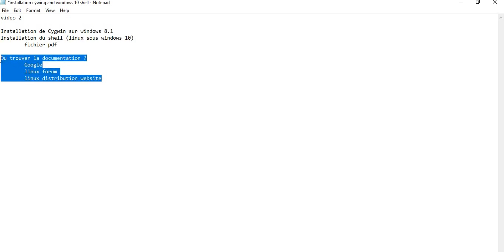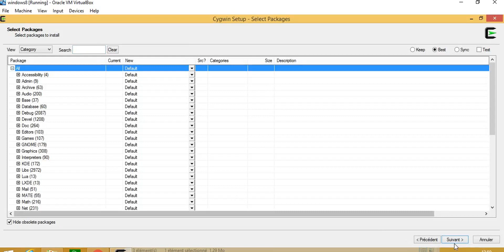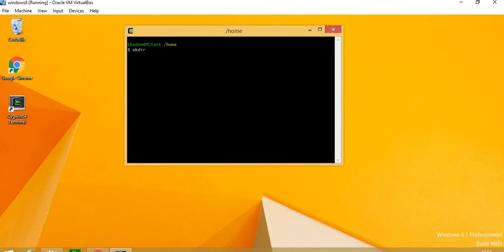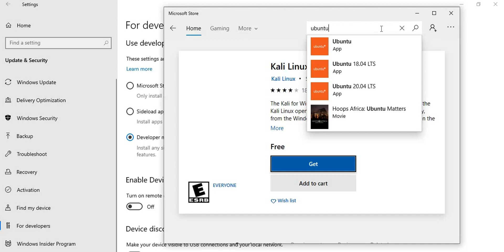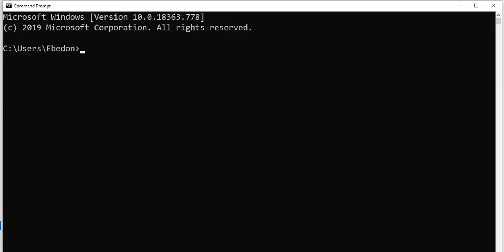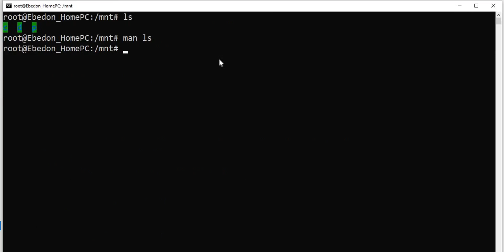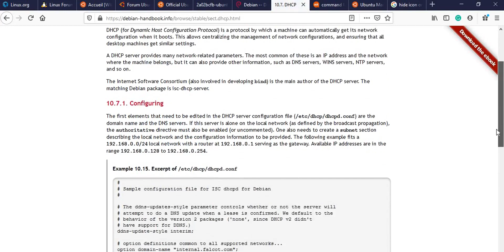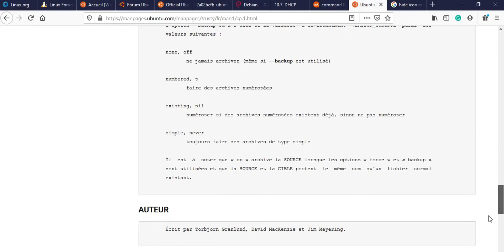02 Installation de cygwin, shell sur windows10 et documentation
Installation de cygwin et aussi de l'activation de linux shell sur windows 10 et comment trouver la documentation sur le linux